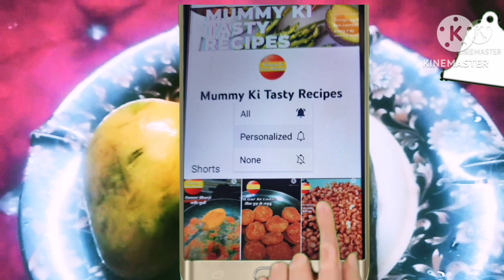How to make Mango Ice - Cream at home in an easy way🍨🍦